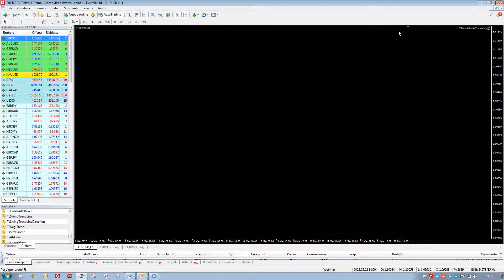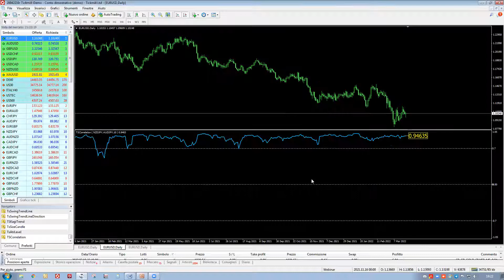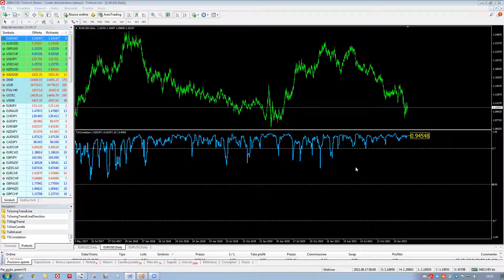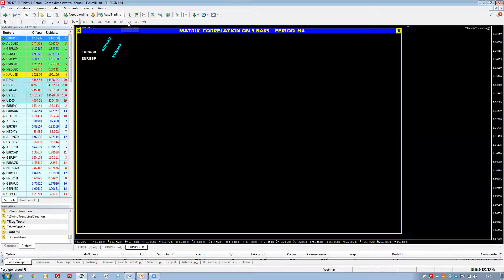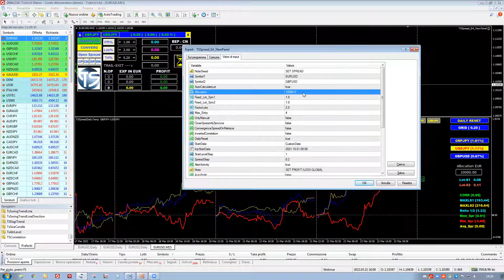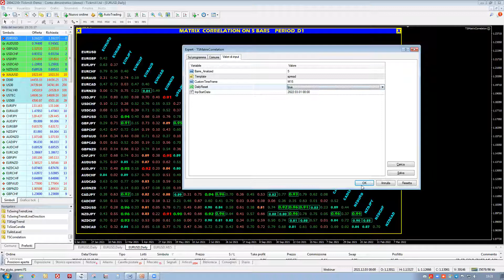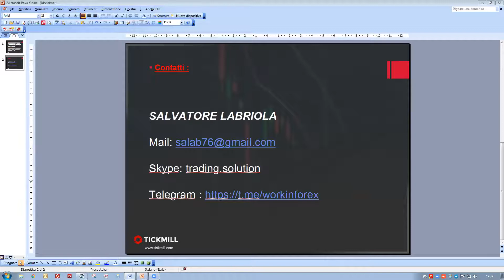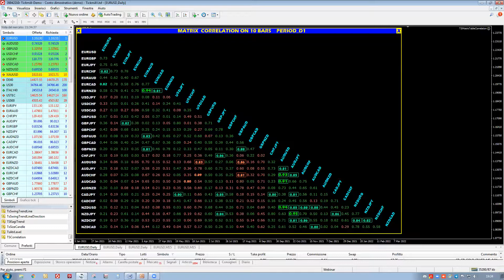WEBINAR Tool: Misurare le Correlazioni (Salvatore Labriola)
Come broker premiato e pluri-regolamentato, Tickmill offre ai clienti istituzionali e al dettaglio i migliori servizi di trading possibili con un focus sui CFD su forex, indici azionari, materie prime, obbligazioni, criptovalute, oltre a future e opzioni. Il broker si è distinto a livello globale fornendo servizi di eccellenza con alcuni tra gli spread e commissioni più bassi del settore e un’esecuzione ultra rapida.
Questo canale YouTube funge da punto di riferimento per la formazione di trading della clientela italiana. Cosa stai aspettando? Beneficia delle nostre sedute di analisi di mercato informative e altri webinar di trading tenuti dai nostri esperti.

Avvertenza sul Rischio : I CFD sono strumenti complessi e comportano un elevato rischio di perdita del denaro in tempi brevi a causa della leva. Il 61% dei conti dei clienti al dettaglio di Tickmill Europe Ltd perde denaro facendo trading con i CFD. Valuta se comprendi come funzionano i CFD e se puoi sostenere l’elevato rischio di perdere denaro.